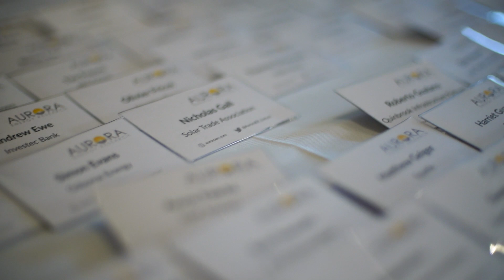Aurora Summer Renewables Summit 2018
Aurora Renewables Summit June 2018 brought together original analysis from the Aurora Team together with distinguished guests and speakers in particular Lord Deben Chair of the Committee on Climate Change